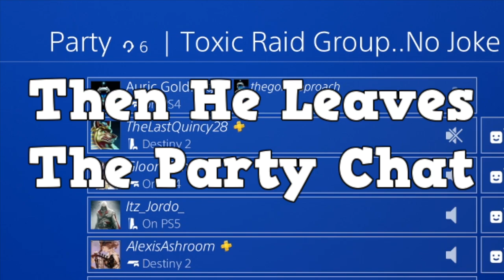Destiny Raider Flexes College Degree Online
10 Sins Of The LFG Random

1. You have no friends/life/gf/sharing their
    “accomplishments”
2. Hysterical Laughing
3. “You wouldn’t say this to me on the street!”
4. Ok Buddy/My Guy
5. “Shut Up”/“You’re Mad/“Scream Into Mic/Repeat Mode
6. Respond with cringe joke/humor
7. You’re an asshole/toxic
8. You’re not toxic.. You’re just a (insert random other term)!
9. “Yeah you’re right!” Embracing the conclusion
10. 1v1 me/bad at pvp

Feel free to follow along and see how many are used.